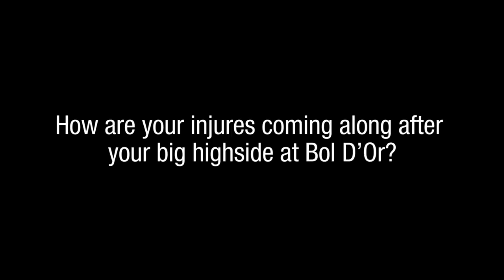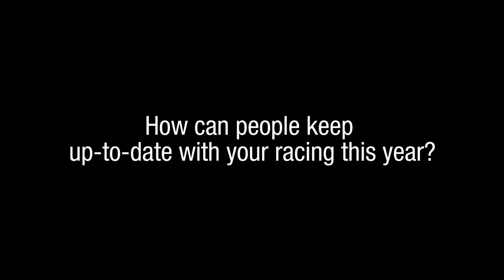Wayne Maxwell Racing - Round 3 Pre Race Update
Wayne Maxwell Racing -- Pre-Race video for the upcoming Australasian Superbike Series Round 3 at Queensland Raceway. Racing is from 27th-29th June 2014.  for more information.